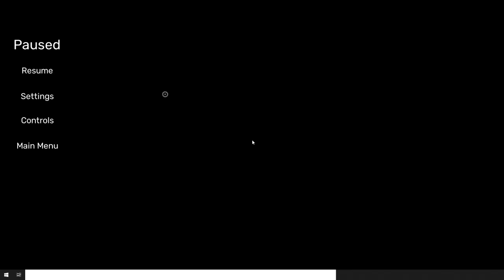Garden Of BanBan 4 Full Game Part 2